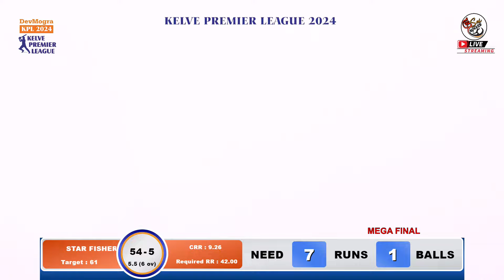UNITED THUNDERS VS STAR FISHERMAN | MEGA FINAL | KELVE PREMIER LEAGUE 2024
GROUND-1 | KELVE PREMIER LEAGUE 2024 | MEGA FINAL DAY | KPL

LED WALL🖥️,
ALBUM SONG💃💕